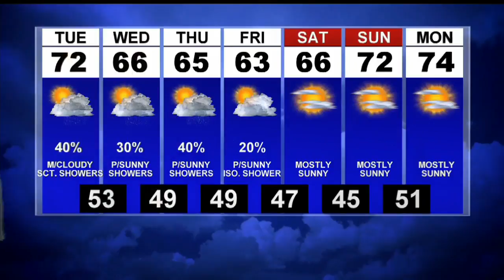Sunny and windy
Tuesday scattered showers and cooler